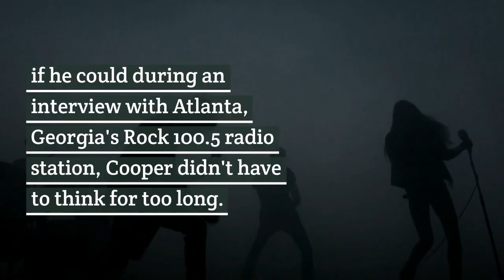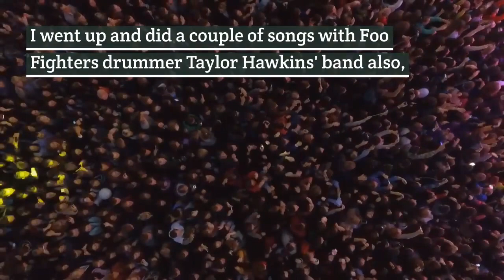Alice Cooper: 'I could see myself fronting the Foo Fighters'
1#newsTechnicalTv